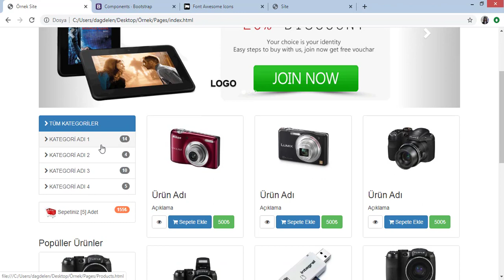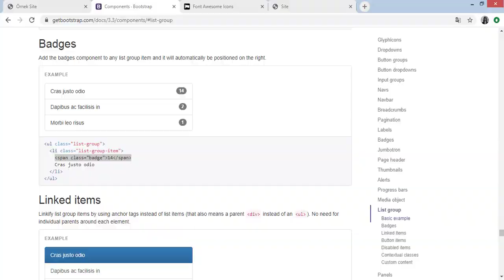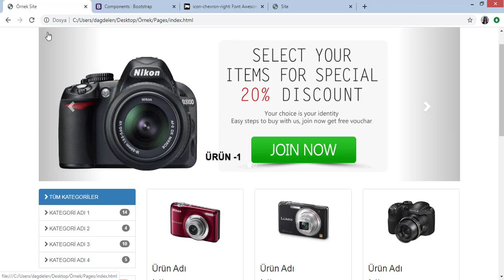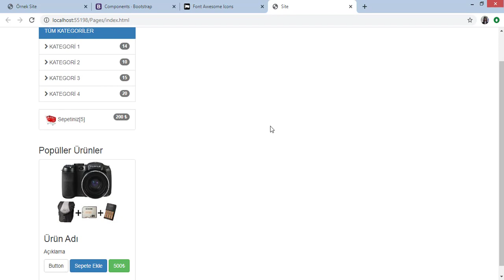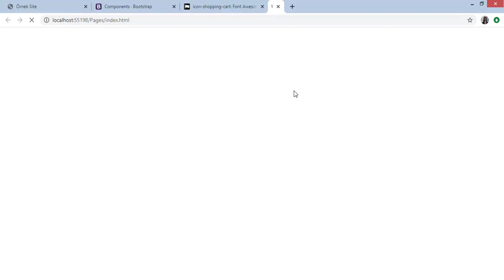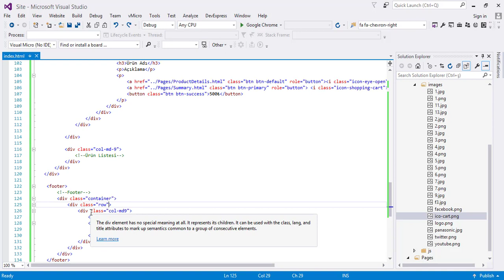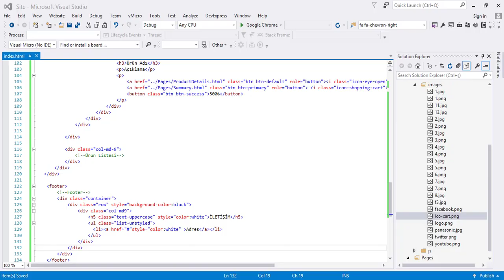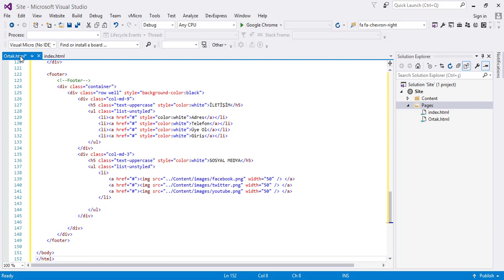WEB TASARIM (Bootstrap) Ders - 5: Container ve Footer Olusturma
Videoların devamı gelecektir. Takipte Kalın :)